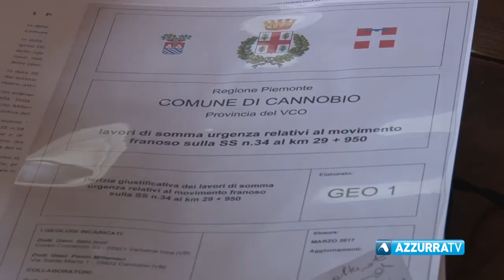Giovedì alle 4 riapre la ss34